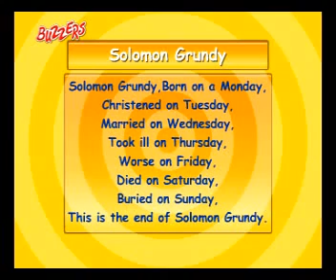Solomon Grundy Nursery Rhymes, Phonics, songs and stories for childrens